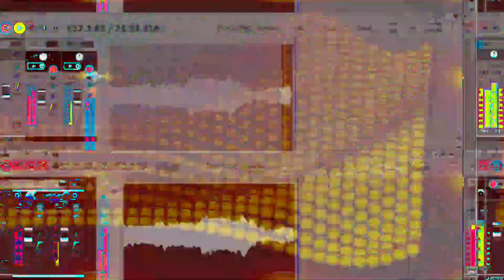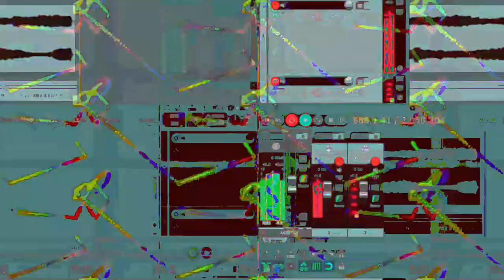[EPILEPSY WARNING] Movie 23 06 08 12h24m46s